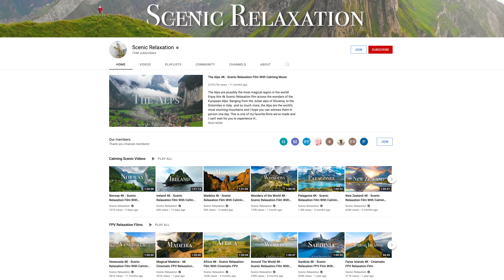Los 25 Mejores Lugares Para Visitar en Noruega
Hace poco regresé de viajar por Noruega y quiero compartir con ustedes mis lugares favoritos. Disfruta de esta guía de viaje con los destinos más bellos de Noruega. Desde fiordos interminables hasta las icónicas islas Lofoten, Noruega es toda una belleza dondequiera que mires. Este es uno de mis videos favoritos que he hecho y no puedo esperar para compartirlo con ustedes. ¿Cuál es tu lugar favorito en Noruega?

Encuéntrame en Tiktok e Instagram @shirley.films

Mi equipo de cámara

Marcas de tiempo:

0:00 - Introducción
0:30 - Fiordo de Geiranger
1:07 - Granja de montaña Skageflå
2:06 - Geirangervegen
2:54 - Stryn
3:07 - Lovatnet
3:58 - Oldevatnet
4:24 - Eggjenibba
4:47 - Romsdalen
5:21 - Trollveggen y Littlefjellet
6:12 - Trollstigen (Sendero del Troll)
7:03 - Carretera del Océano Atlántico
7:30 - Lysebotn
7:54 - Roca del púlpito
8:15 - Trolltunga
8:42 - Bergen
9:08 - Ålesund
9:44 - Oslo
10:06 - Tromsø y Alpes de Lyngen
10:33 - Nordkapp (Cabo Norte)
10:54 - Svalbard
11:24 - Islas Lofoten
11:41 - Henningsvaer, Reine y Kvalvika
12:32 - Saltstraumen
13:06 - Senja
14:02 - Salida